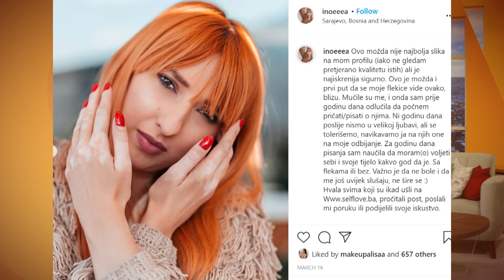Priča o vitiligu, autoimunom kožnom oboljenju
Emina Vejsilović je novinarka i PR menadžerica, a u slobodno vrijeme se bavi društvenim mrežama i blogom koji je počela pisati prije godinu dana. On je njen stidljivi projekat na koji je ponosna jer se ohrabrila da počne pisati o onome o čemu drugi možda ne pišu dovoljno. Jedna od tema je i Vitiligo, autoimuno kožno oboljenje koje Eminu prati još od tinejdžerskih dana. Sa Eminom je razgovarala naša Emira.